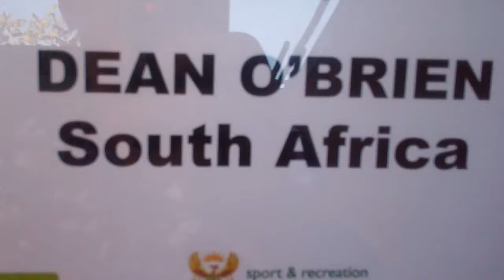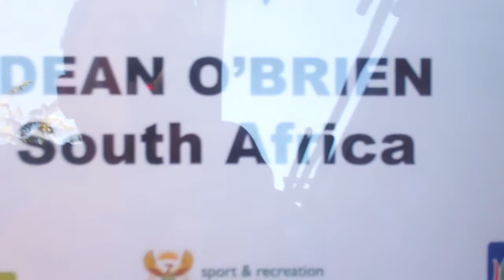O'BRIEN, Dean Soweto open 2013